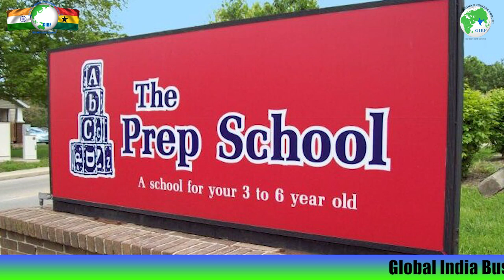Strengthening India-Ghana Ties: Ambassador's Interview with Global India Business Forum President 🤝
🤝 Strengthening India-Ghana Relations: Ambassador's Perspective 🇮🇳🇬🇭

In a compelling interview, H.E. Kwaku Asomah-Cheremeh, Ambassador of the Republic of Ghana, sat down with Dr. Jitendra Joshi, President of Global India Business Forum, to discuss the bilateral relationship between India and Ghana. 🎙️🌍

Ambassador Asomah-Cheremeh expressed heartfelt appreciation for India's significant contributions, including financial facilities from India Exim bank and soft financial assistance for vital infrastructure development projects in Ghana. 🏗️💰

Despite the remarkable progress, both sides acknowledge there is more to achieve in this dynamic partnership. They envision further collaboration to explore new avenues of growth and strengthen ties in various sectors. 🤝💼

The interview also emphasized the importance of cultural exchange, fostering understanding and appreciation between the people of India and Ghana. 🎭🌟

A promising future lies ahead as India and Ghana continue to work together to drive mutual progress and prosperity. 🌐💪